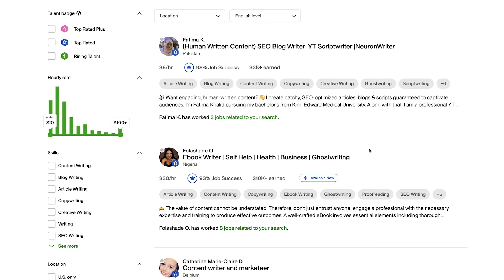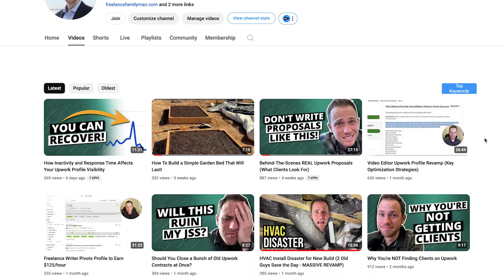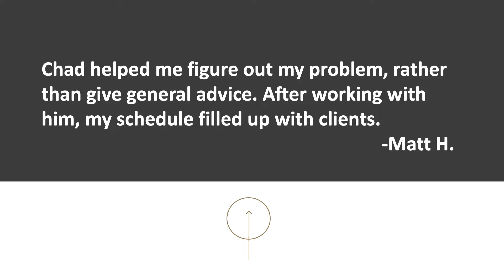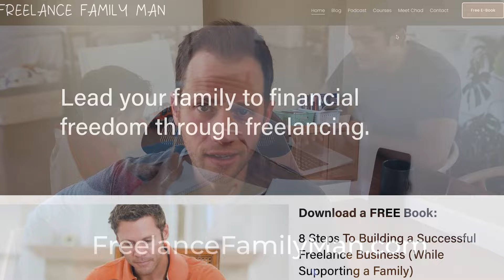3 Ways To Find Clients on Upwork Today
Is it possible to earn over $16k per month on Upwork working under 30 hours per week? Yes it is. Here are 3 things you need to focus on to get to that point where you're more than supporting your family doing what you love.